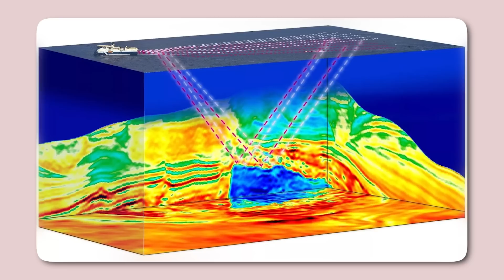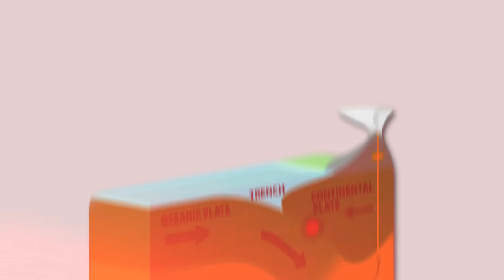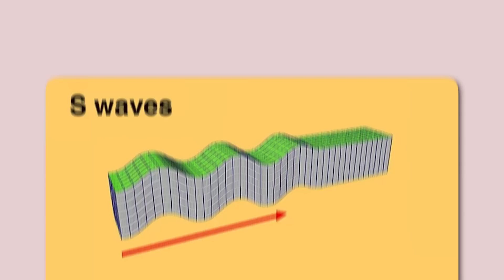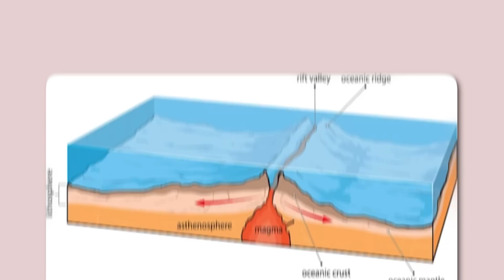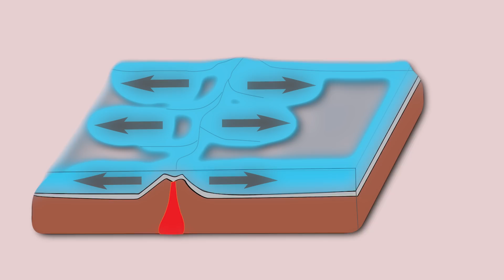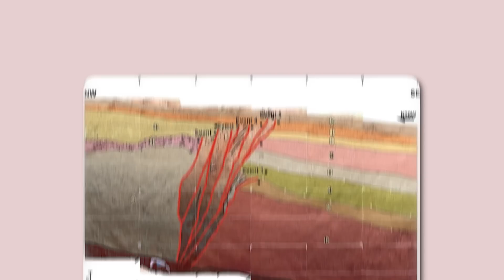NASA Reveals Terrifying Discovery After New Map Of Cascadia Megafault Released!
Brace yourself! NASA's latest discovery has unveiled something truly terrifying beneath the Pacific Northwest. A newly released map of the Cascadia Megafault reveals shocking details that could spell disaster for millions. What did NASA find? And how could it change everything we know about this looming seismic threat?